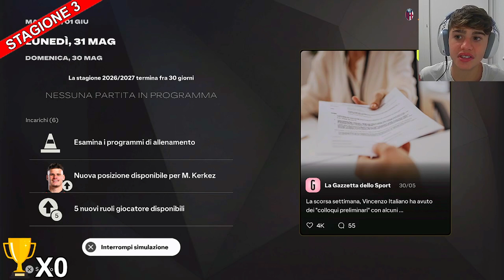HO RICOSTRUITO IL BOLOGNA FINO ALLA VITTORIA DELLO SCUDETTO: MISSIONE COMPIUTA?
LASCIATE TANTISSIMI LIKE!
Riuscirò a riportare il Bologna sul tetto d'Italia? In questo episodio di FC25, ricostruisco la squadra, affronto sfide epiche e inseguo la gloria dello scudetto.
Ciao sono Giulik, in questo canale porto gamplay!
I video escono il lunedì e il venerdì alle ore 14:15